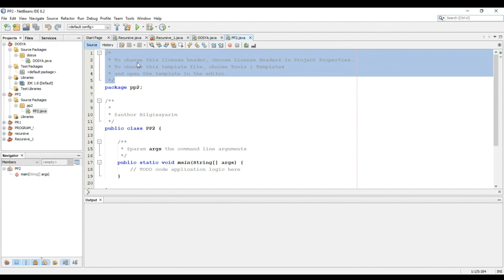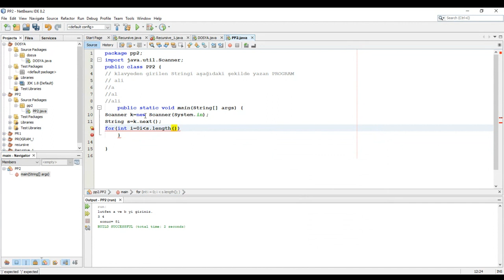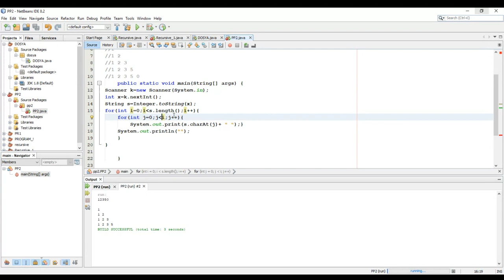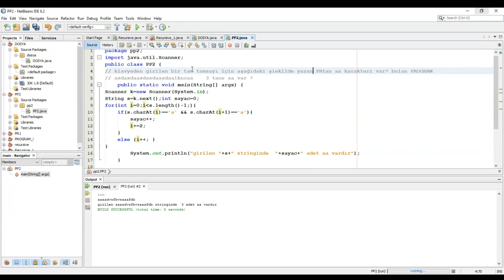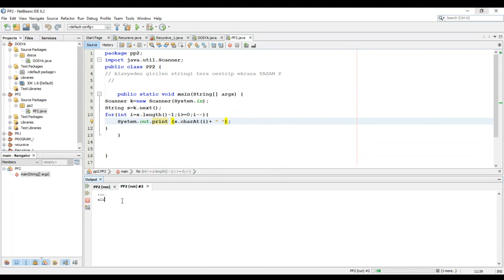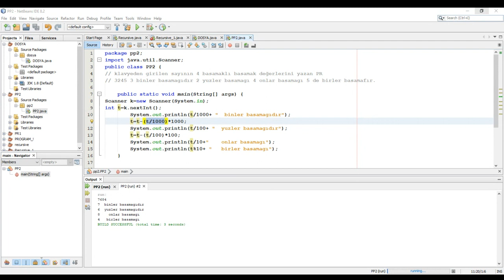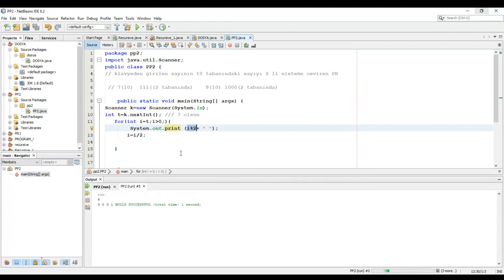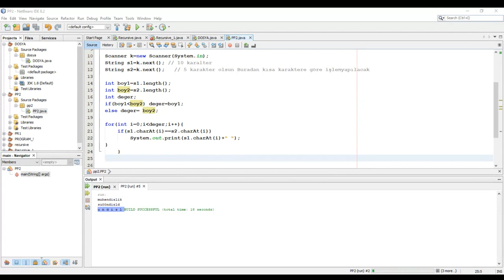ALG 1-7 JAVA ORNEK COZUMLER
Ahmet ÇINAR